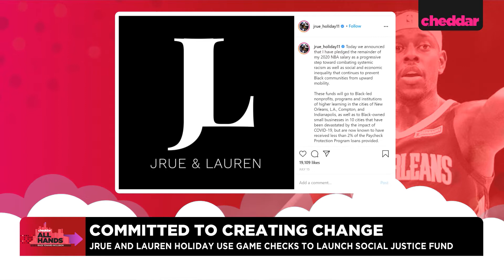New Orleans Pelicans Star Jrue Holiday Donates His Remaining 2020 NBA Salary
New Orleans Pelicans player Jrue Holiday pledges the remaining of his 2020 NBA salary to combat systemic racism and support the Black business community. To provide insight into funding and track its impact, the NBA star used the technology platform Resilia. Jrue Holiday and Sevetri Wilson, founder and CEO of Resilia, join Cheddar to discuss how they're making a difference.